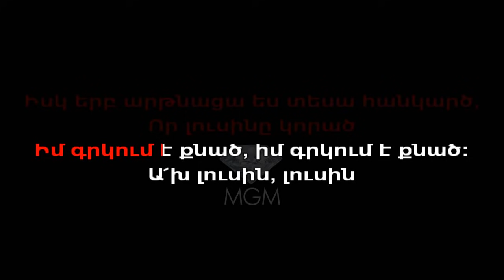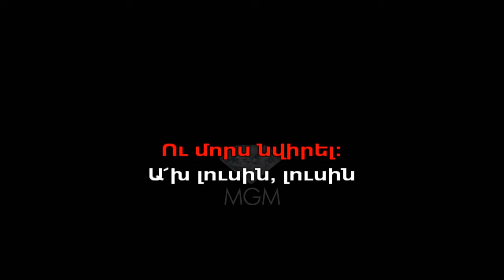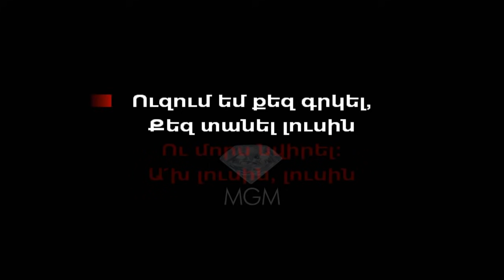Garik & Sona - Lusin Karaoke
Garik & Sona - Lusin Karaoke Version
Created By MGM Karaoke Studio

Խոսք և երաժշտությունը՝ Էդգար Էլբակյան կրտսերի